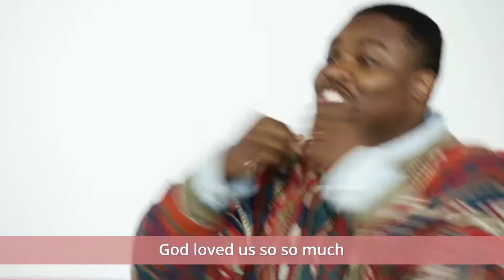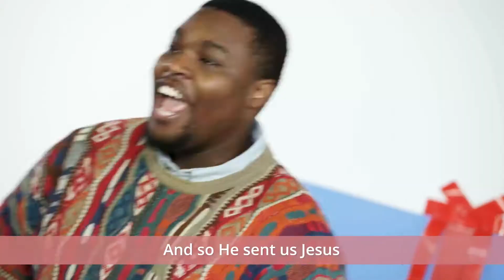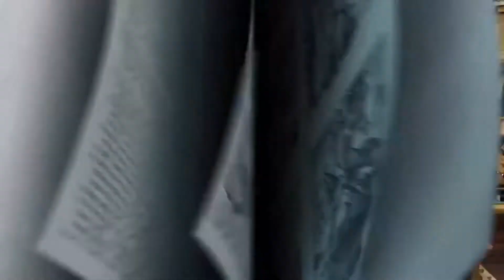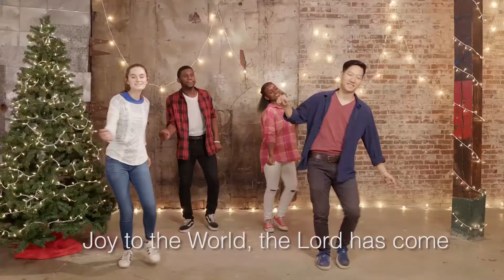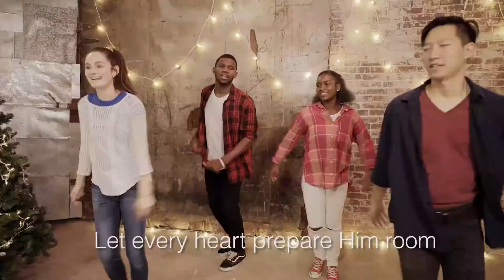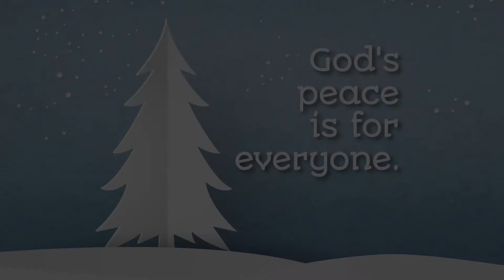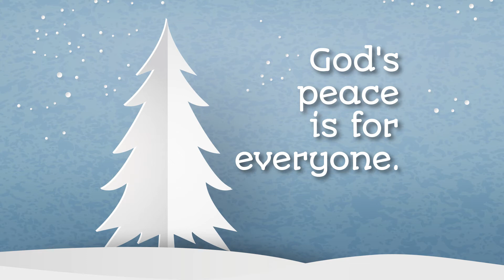K-3 Bible Story Video 12-27-20